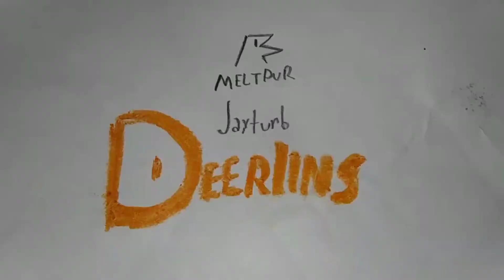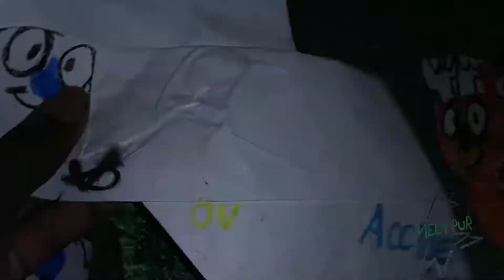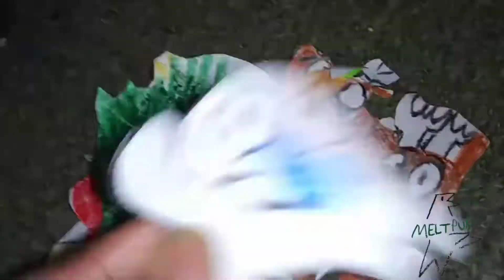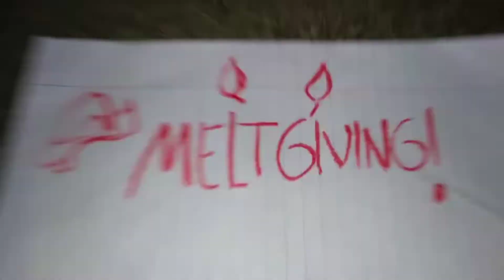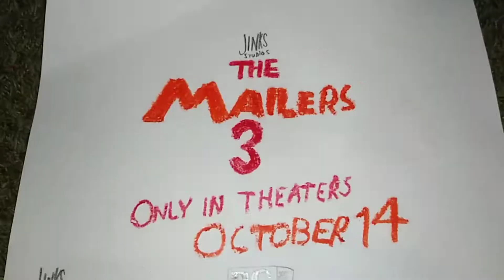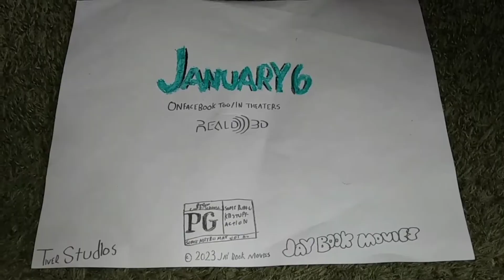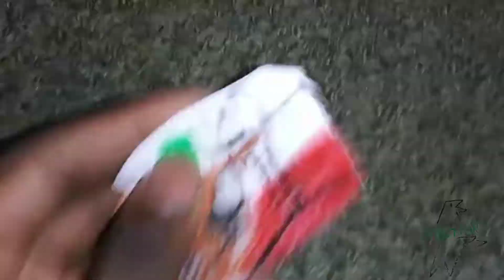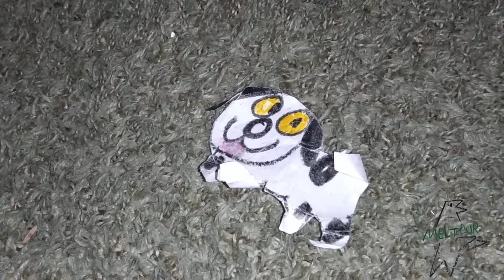November 12, 2022